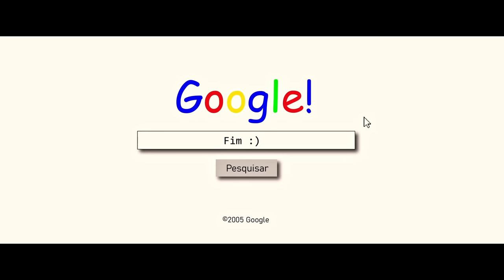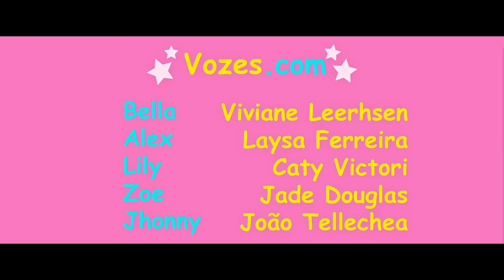PAIXÃO VIRTUAL : O "GAROTO" DO CHAT | FILME COMPLETO